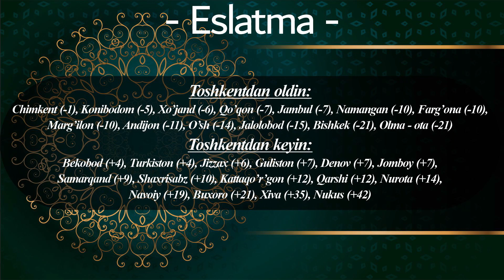25.12.2023 Namoz Vaqtlari